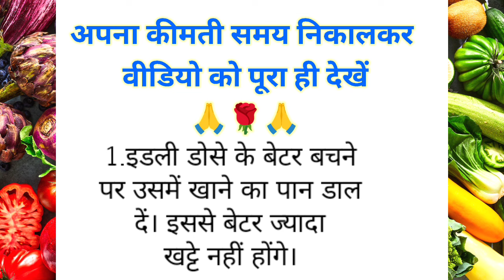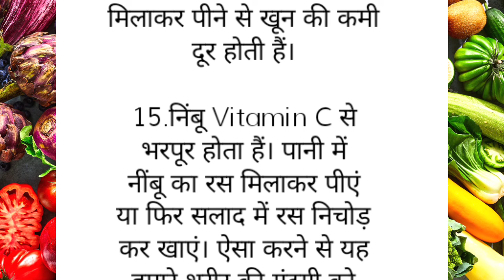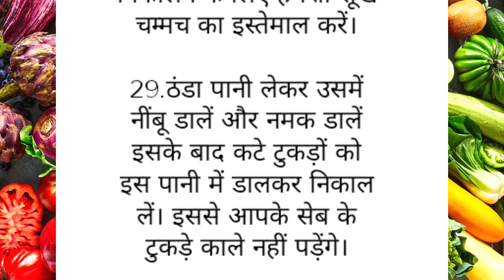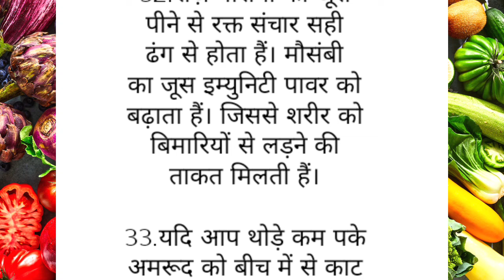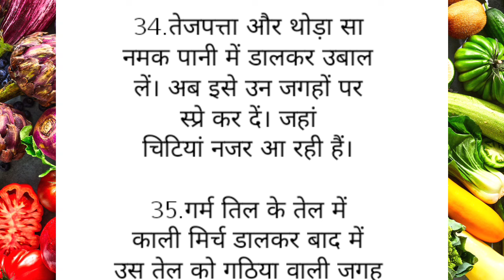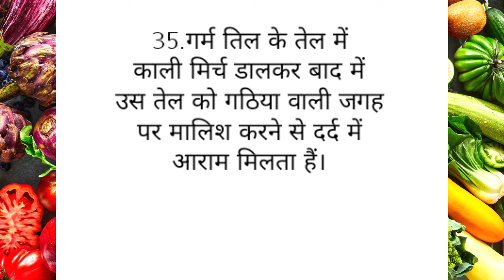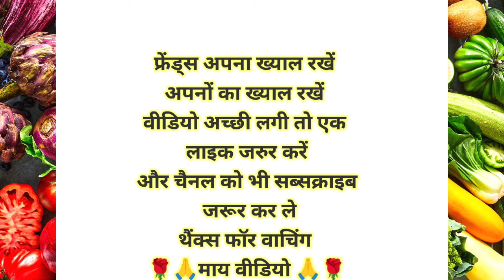35 ध्यान रखने योग्य जरूरी बातें | यह किचन टिप्स आज तक कोई नहीं बतायेगा | Suvichar | Viral tips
35 ध्यान रखने योग्य बातें |  यह किचन टिप्स आज तक कोई नहीं बतायेगा | Suvichar | Viral tips

MaaYehKaiseKarun
@Yum Treats
health tips
home remedies
motivational
health care tips
gharelu nuskhe
healthy tips
beauty tips
घरेलू नुस्खे
home tips
tips and tricks Point
tips
ache Vichar
tips and tricks
Lessonable quotes
lessonable quotes
health care

इस वीडियो में बताई गई सामान्य जानकारी एवं सूचनाओं मान्यताओं पर आधारित है Poonam vlogs tips & more channel